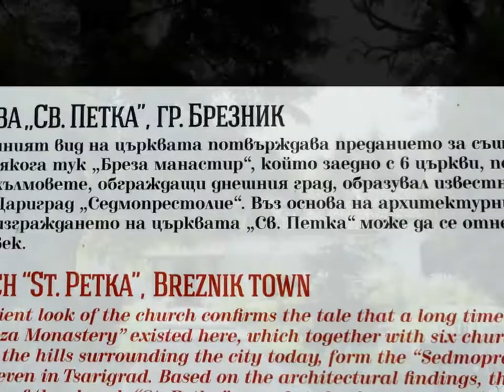А 1967 Среща Гургулят 2014